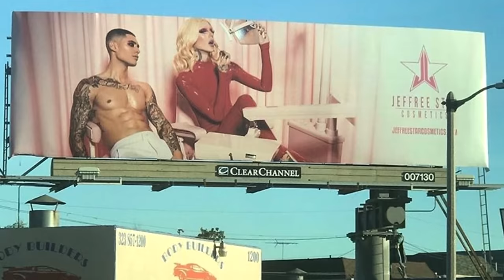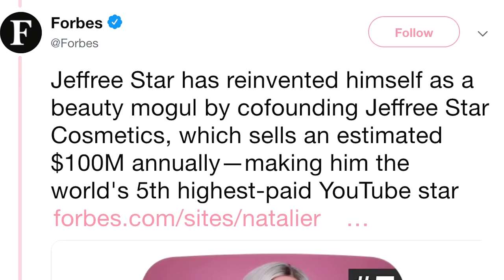Destroying Makeup We Hated In 2018 feat. James Charles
HAPPY NEW YEAR!! In today's video I thought it would be good to start the new year off by cleaning out my makeup room and getting rid of all the bad memories and products of 2018! I invited sister James Charles over to help me destroy makeup and also get personal about his recent issue with someone breaking HIS Morphe palette. PS. It's so therapeutic smashing things with a sledgehammer, new series? haha